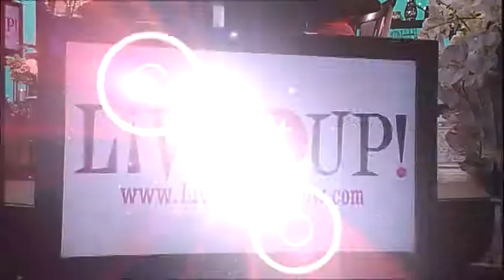Zohar Caspi on Live It Up